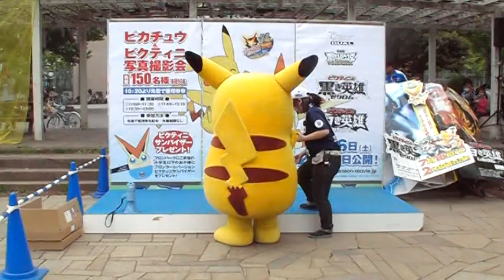【川崎フロンターレ】2011年5月3日 イッツァスモウワールド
2011年J1リーグ第9節 vsジュビロ磐田（＠等々力陸上競技場）
フロンパークでのイベント